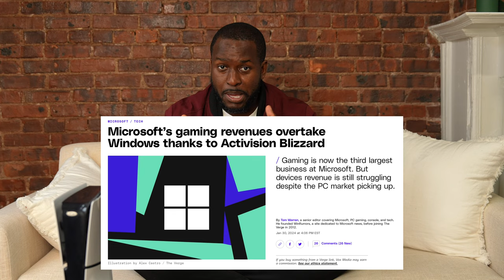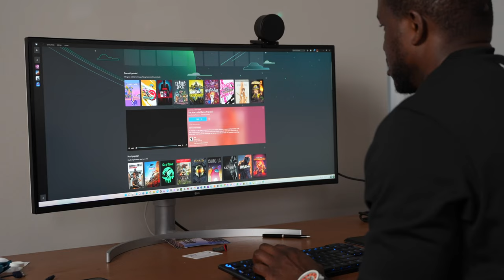PS5 vs Xbox Series X: 4 Years later!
In this video, we dive deep into the latest console wars where the PS5 appears to be taking a significant lead over Xbox in terms of sales. What does this mean for the future of gaming consoles? Is Xbox out of the race, or is there a comeback on the horizon?